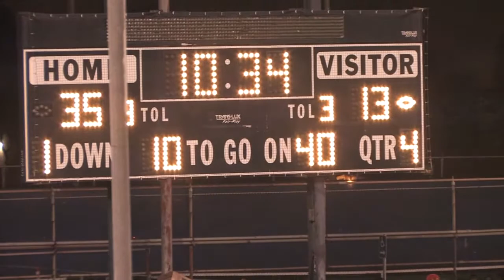CITY CHAMPIONSHIP GAME 2012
La Habra and Sonora square off for the 2012 Championship game.  Sonora has improved from last year, and La Habra has growing pains in this "building" year.  Sonora has a tradition of playing their best for the title of "City Champions".